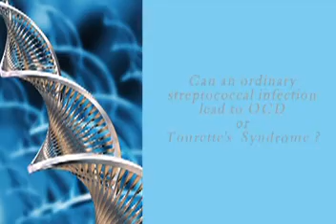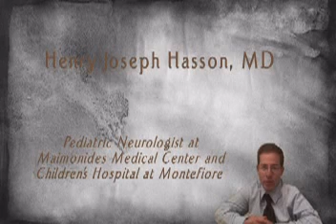PANDAS, OCD & Tourette's Syndrome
Henry Hasson MD ..Attending in Pediatric Neurology at Childrens Hospital at Montefiore and Maimonides Medical Center